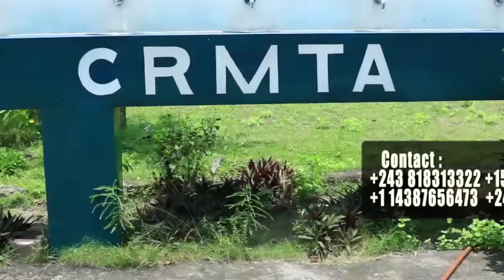Vrai Cause Sur L'Arrestation De FERRE GOLA à L'aéroport CHARLE DE GAULLE